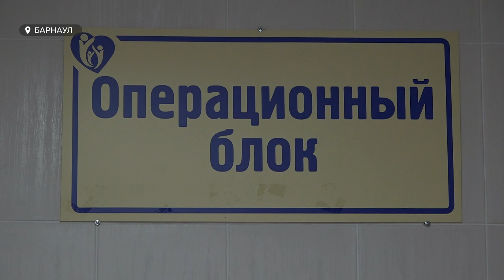Уретра из щеки и брюшной полости. В Барнауле провели уникальную операцию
В Барнауле сегодня восстановили подростку уретру с помощью слизистой щеки и брюшной стенки. Такую операцию пришлось сделать после страшной аварии. После неё пациент два года самостоятельно не мог ходить в туалет. Подробности уникальной операции в материале Ирины Корчагиной.